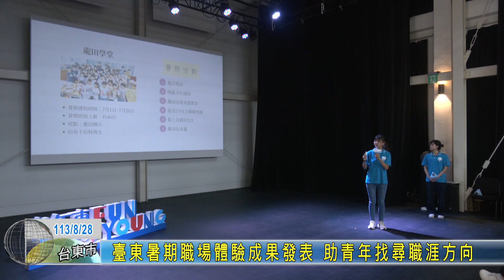20240828 臺東暑期職場體驗成果發表 助青年找尋職涯方向